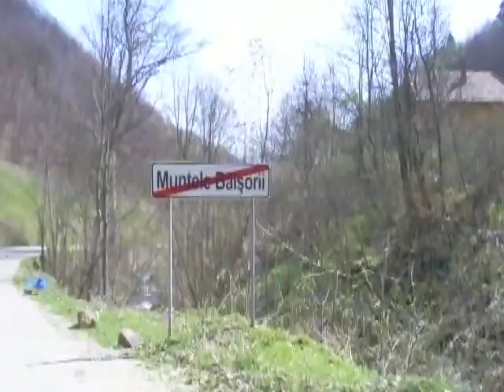Salida 10 of 12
Turda--Mihai Viteazu--Cornesti--Moldovenesti--Buru--Surduc--Iara--Masca--Valea Vadului--Baisoara. Baisoara--Turda